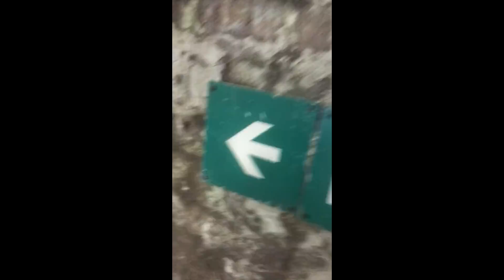UK PRISONER SNAPCHATS DIGGING HIS WAY OUT OF JAIL !!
Gomes spends the day trying to break out of jail again..
ESCAPE PRISON YOURSELF AT HMP SHREWSBURY CLICK THE LINK FOR TICKETS